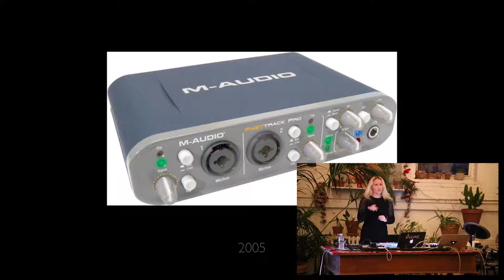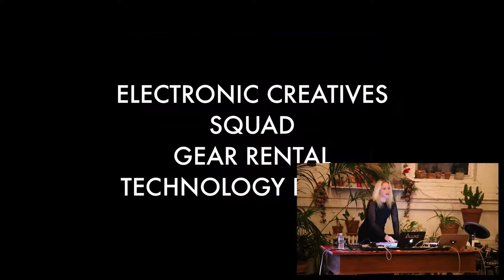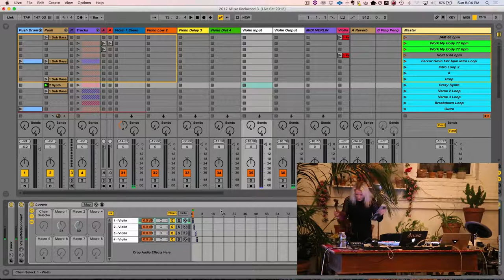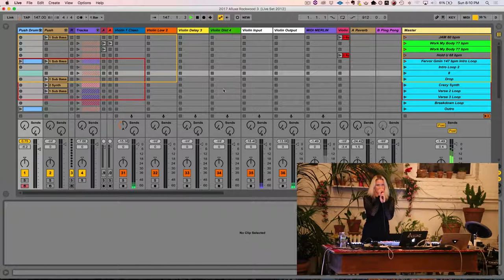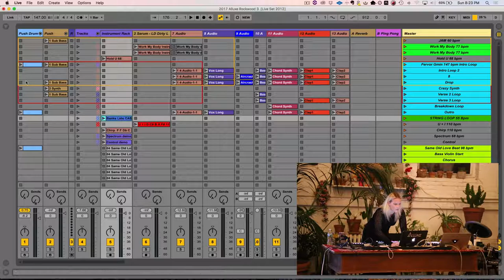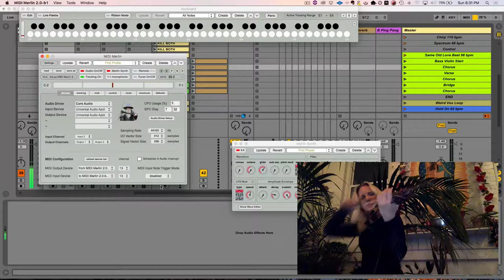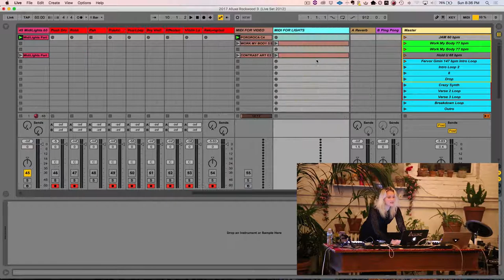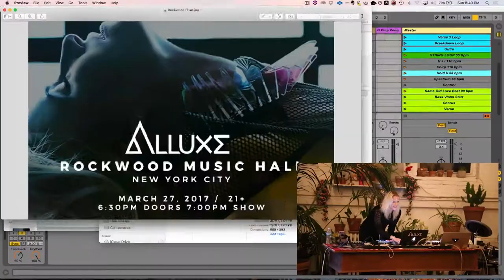Laura Escudé (Alluxe) - NYC Ableton User Group Workshop (Full Presentation)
On March 26, 2017 I visited NYC and spoke, performed and showed a bit of my live setup at the Ableton User Group held at the Brooklyn Home of Music. Nerd out with me! :)